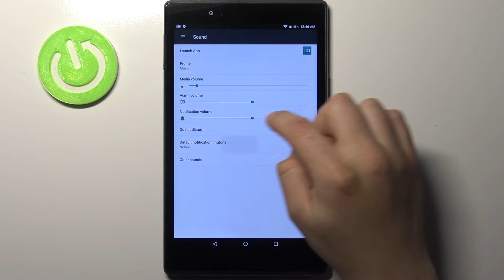All Notification tones on Lenovo tab4 8 / All default Notification tones on Lenovo tab4 8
Welcome to our tutorial. In the attached video, we teach you how to set notifications and how to set any notification sound on Lenovo tab4 8. If you want to learn how Lenovo tab4 8 device works, follow the instructions and successfully enable notifications on Lenovo tab4 8 device. Let's go along with the following tutorial and easily check the performance of the device. Visit our HardReset.info YT channel and compare other devices.

How to set the selected notification sound on Lenovo tab4 8? How to use notifications on Lenovo tab4 8? How to disable notifications on Lenovo tab4 8? How to check the performance of notifications on Lenovo tab4 8? How does a Lenovo tab4 8 perform? How to check the performance of Lenovo tab4 8 notifications?

You can find answers to these and other questions on HardReset.info website and in the video materials.